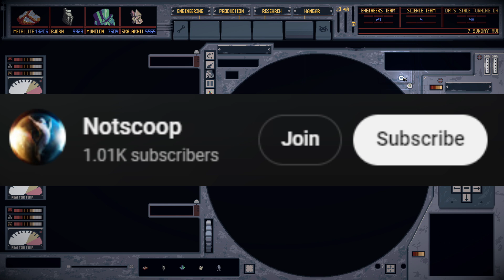Its bug stompin time | Mech Engineer ep34